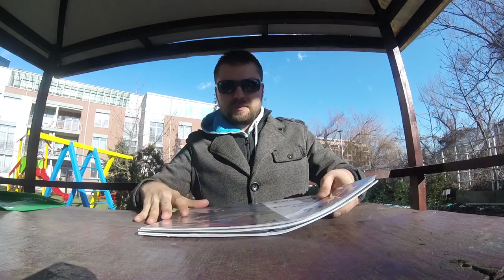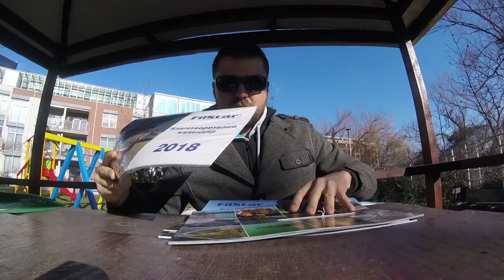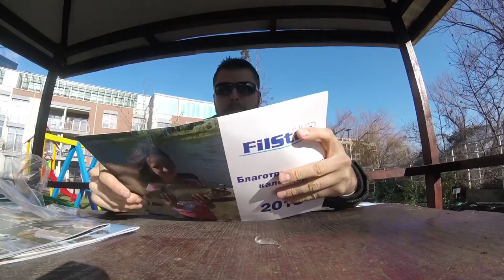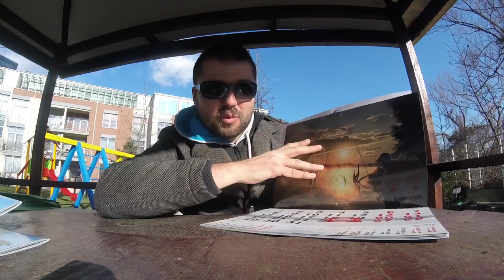Благотворителен календар Filstar 2018